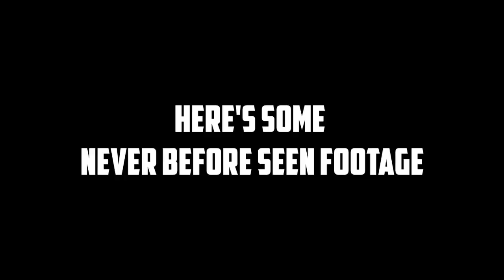Thank You, Here's Never Before Seen Footage - VRChat (50k Subscriber Special)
Thank you guys so much for getting me here,
I will continue to grow and make more amazing videos for you guys, keep watching this space!